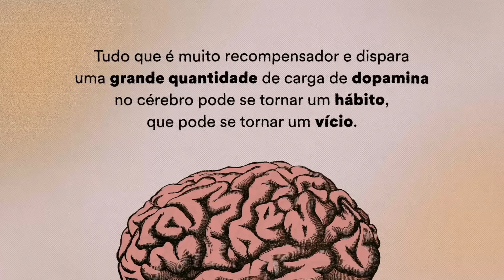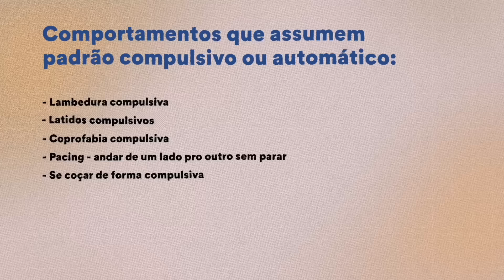O que é pacing? Entenda comportamentos de cachorro no react | Petz TV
Você sabe interpretar comportamento de cachorro? A Petz TV vai reagir a vídeos virais da internet e desvendar o significado dos sinais de desconforto que os cachorros podem dar pra gente. Confira!

💬 Seu cachorro apresenta algum comportamento desses? Conta pra gente nos comentários!